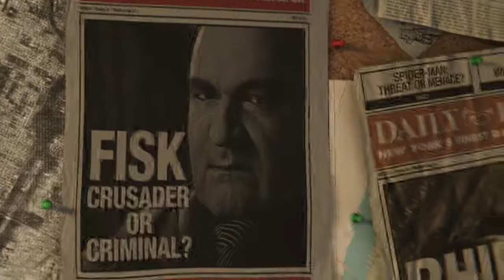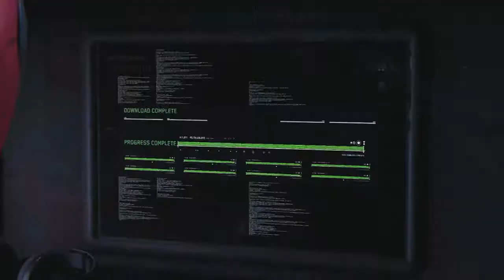Just Shoot Him 4head (Spider-Man Walkthrough #1)